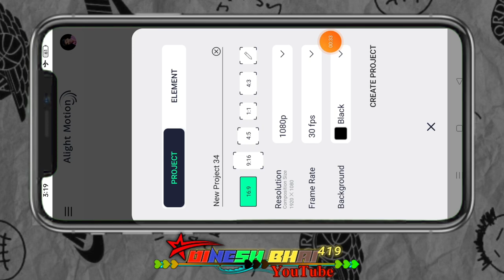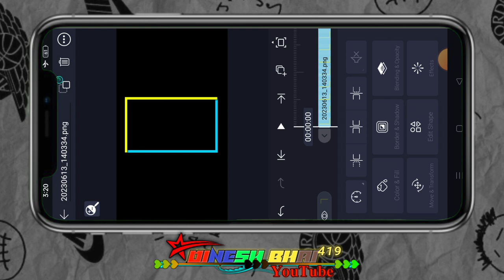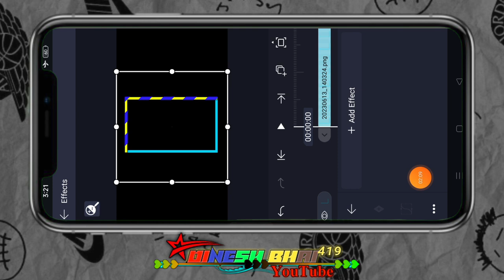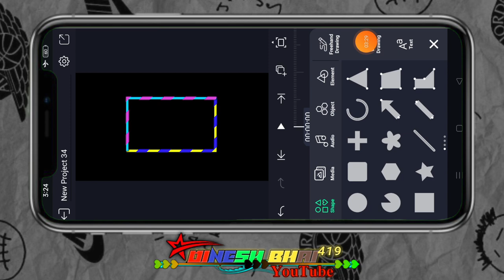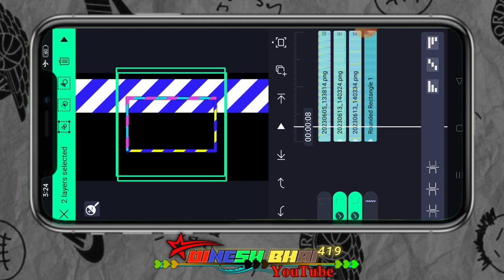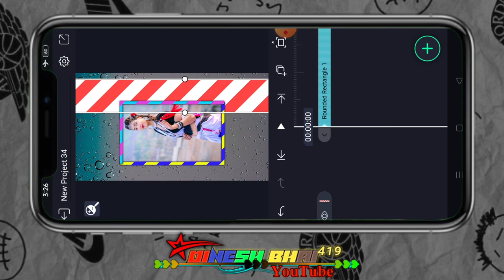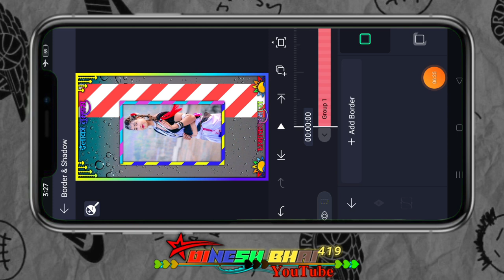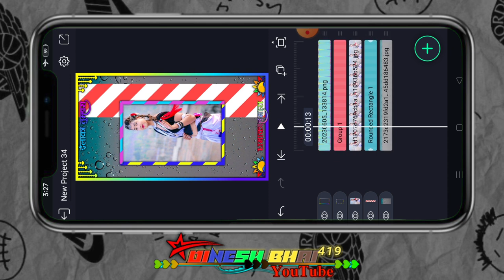नंदी ने बिचमा डोगा डोले तोसी व मारी रंगा बोले न्यू एडिटिंग टेटस वीडियो को कैसे बनाते है आदिवासी टेटस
alight motion
ritesh editing
गुजराती स्टेटस
आदिवासी स्टेटस
टिमली स्टेटस
Timli status
aadivasi status
aadivasi video
adivasi song
Gujarati status video banana sikhe
Sapna lover